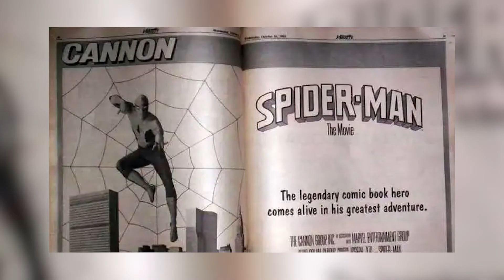CYBORG La Película de Jean-Claude Van Damme o secuela de Masters of the Universe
En este vídeo te cuento la historia de la película Cyborg (1989) de la Cannon Films. Una supuesta Masters of the Universe 2 con Dolph Lundgren que no se llegó a realizar nunca. Los vestuarios y escenarios de esa secuela de Masters of the Universe y de una supuesta adaptación de Spiderman por parte de la productora se aprovecharon para hacer esta película con Jean-Claude Van Damme, Cyborg.